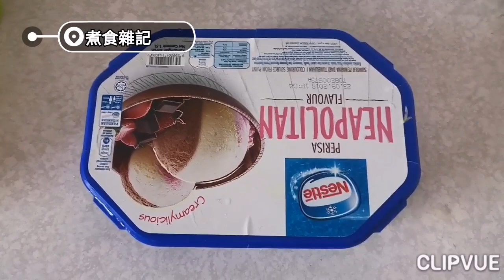煮食雜記 Part03 咖哩炸雞翼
因疫情封鎖28天，一直以來想要把自己的煮食過程以影片記錄下來的念頭得以落實，拍攝的效果有待改進，希望會持續弄下去。